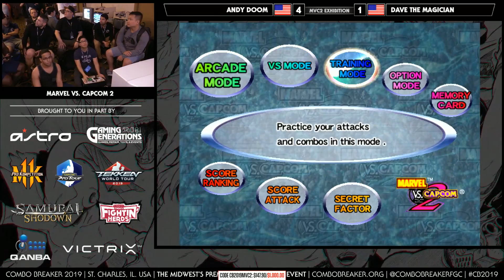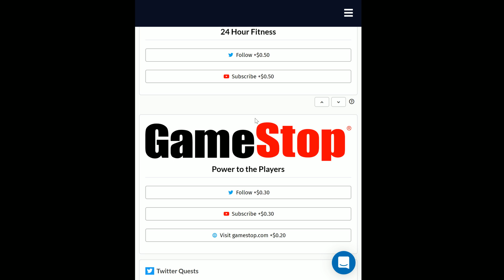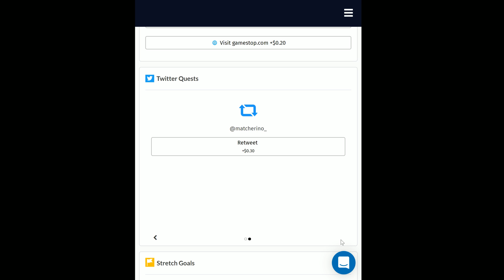MVC2 - Combo Breaker 2019 - Andy Doom vs. Dave the Magician FT5 x 2 Sets [Exhibition Match]